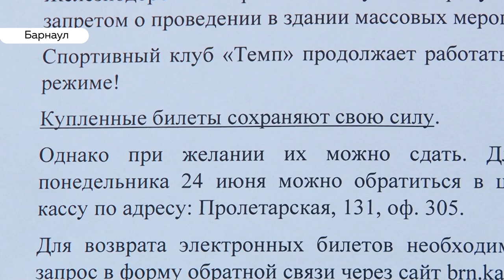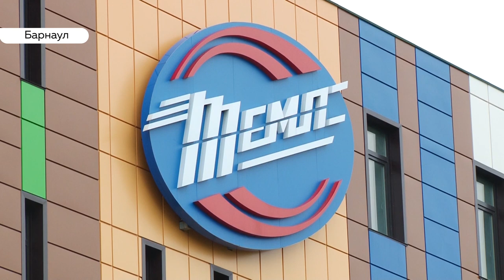Суд запретил проводить в футбольном манеже «Темп» концерты, но разрешил тренировки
Доступен с ограничением. Единственный в крае футбольный манеж «Темп» продолжает работу, несмотря на различные заявления в прессе, что объект закрыт. Всё из-за решения суда, который вынес вердикт лишь о запрете проведения там различных массовых мероприятий, а не тренировок. В результате прям перед самым началом был отменен концерт звезд 90-х. Разразился скандал. Кирилл Политов посмотрел, какими темпами идет разрешение конфликта в «Темпе».